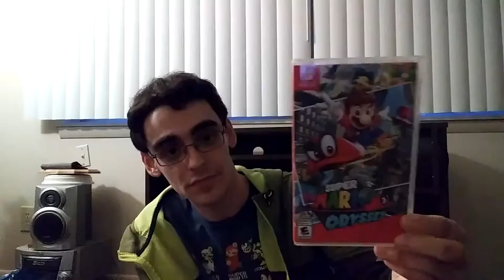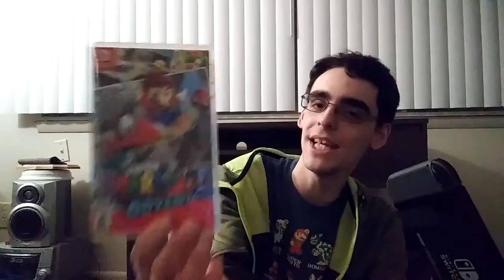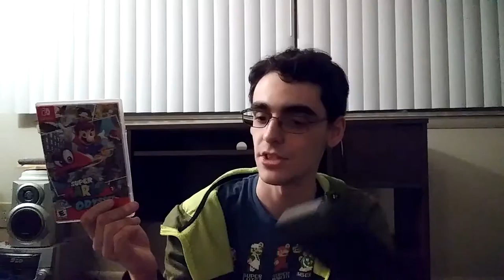Da VLogz(93) - Nintendo Switch VLog!!!